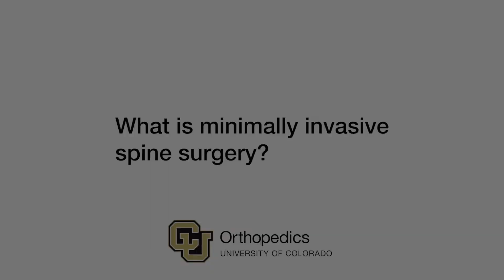CU Orthopedics: What is minimally invasive spine surgery?